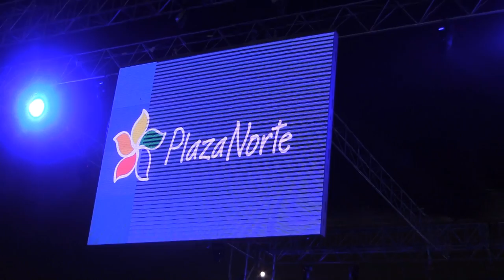'Chiquito' Rossel retiene su título mundial | Aficionline.com